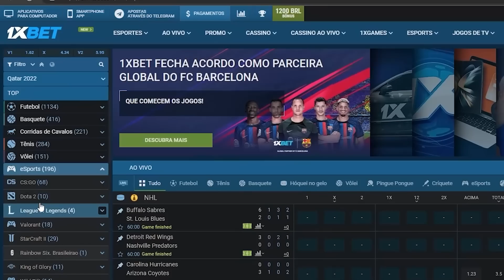MUDEI MINHA SENSIBILIDADE NO PUBG E FICOU MUITO BOA! (RANKEDS)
Faça suas apostas no 1XBET usando o código FROGMAN1X pra ganhar bônus e duplicar seu deposito! Link no primeiro comentário fixado abaixo!

Agora eu tenho uma marca de camisetas!
e confere!